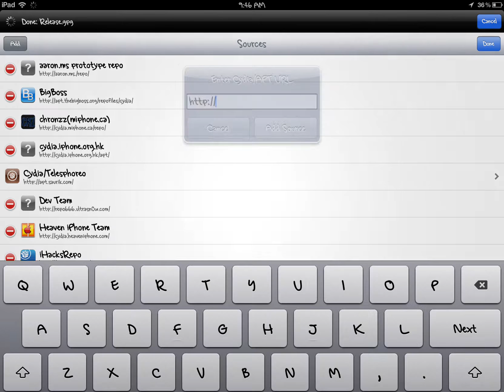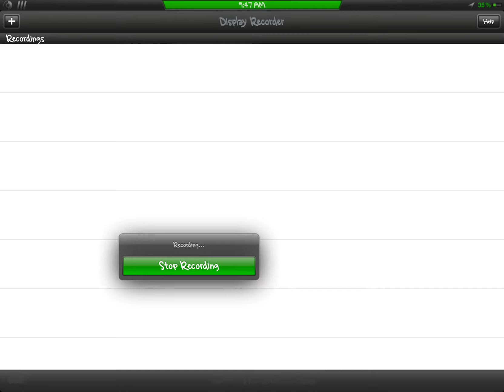How to hack in dragonvale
Cydia add sources "apt.xsellize.com" and then click on the source and install IAP cracker